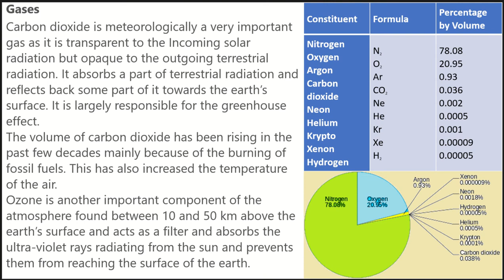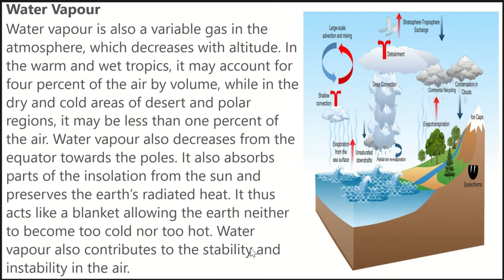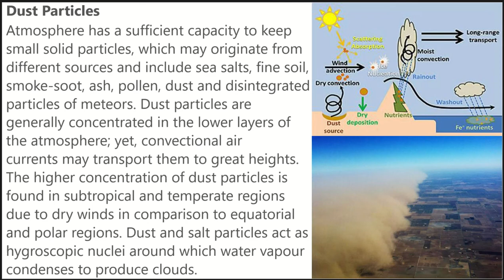COMPOSITION OF Atmosphere |Class- 11 Ch-8 Composition and structure of atmosphere8.2#UPSC#IAS#CBSE#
Video lecture, summary of NCERT Geography Class- 11 Ch-8 Composition and structure of atmosphere